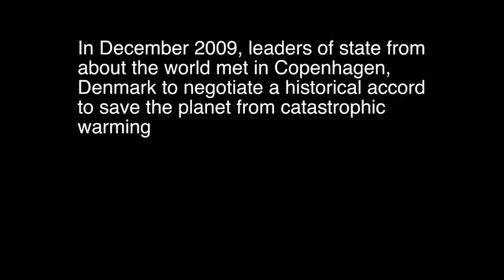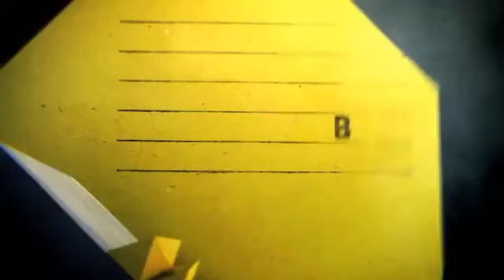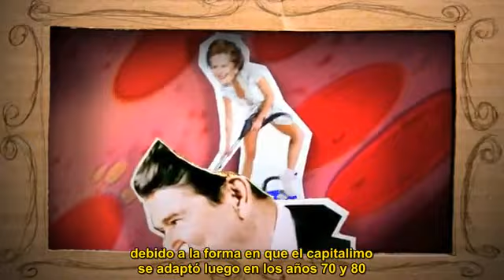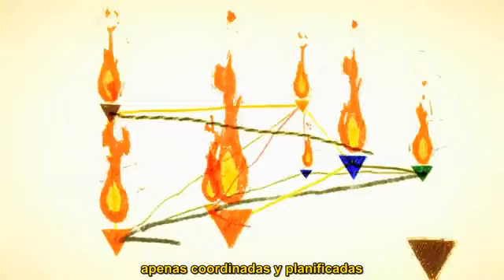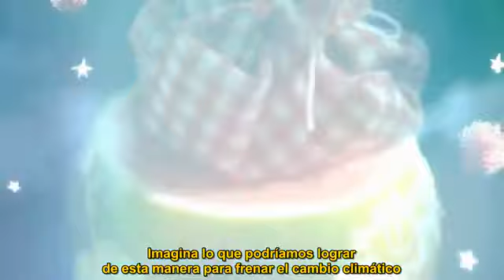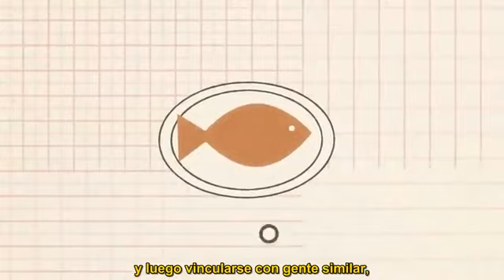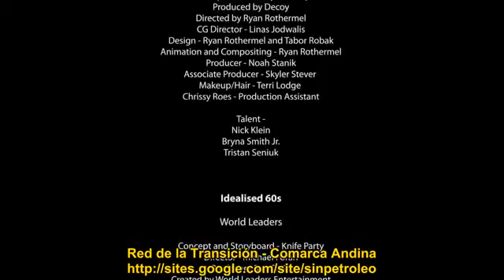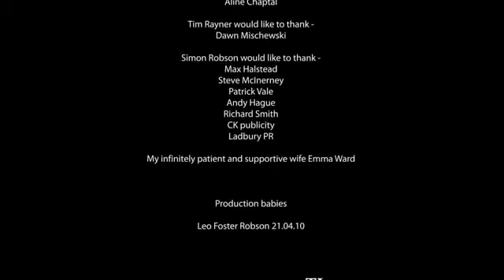La Coalición de la voluntad.